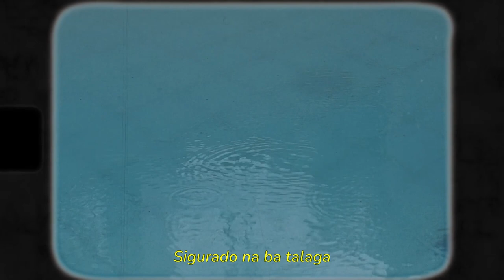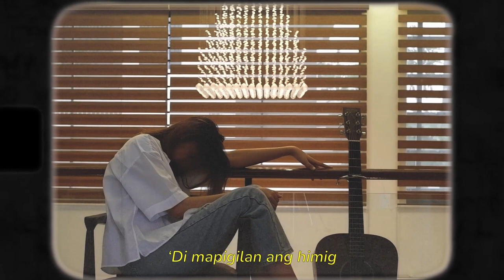Aly Remulla - Sigurado (Official Lyric Visualizer)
The official lyric visualizer of Sigurado by Aly Remulla

Shoot by: Aly Remulla
Edited by: Jomari Urbanozo Morilla

Artist: Aly Remulla
Composer: Alyssa Remulla
Publisher: OC Music Publishing, Inc.
Producer[s]: Alyssa Remulla
Arranger[s]: Alyssa Remulla
Mixing and Mastering Engr: Hazel Pascua
Production House: Aly’s Home Studio
Graphic Artist: Gianna Soliman